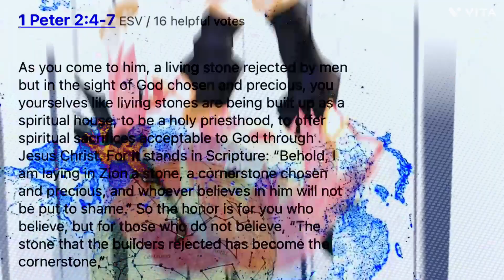Forever Cult -LORD STEVEN CHRIST Concave Earth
all assets stolen.

athena/minerva is the daughter wisdom of the hera thor..